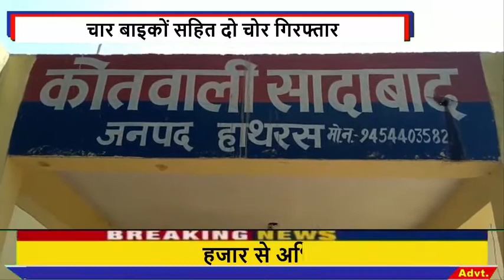Hathras बाइक चोरी की घटना का पुलिस ने किया खुलासा,2 शातिर चोर गिरफ्तार,4 चोरी की बाइक बरामद